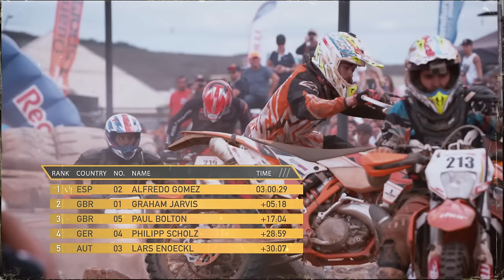Hard Enduro Mayhem in Brazil: Day 1 Recap | Red Bull Minas Riders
The Hard Enduro season kicked off in Belo Horizonte with a bang, and the 60km-long Time Trial gave many riders a run for their money. The Brazilian terrain is no joke, and the number of bent-up motos from day 1 is proof. However, Alfredo Gómez would charge on to claim a hard-fought victory on day one, showing no sign of slowing down in pursuit of the podium. Check out the highlights from Day 1 of Red Bull Minas Riders!